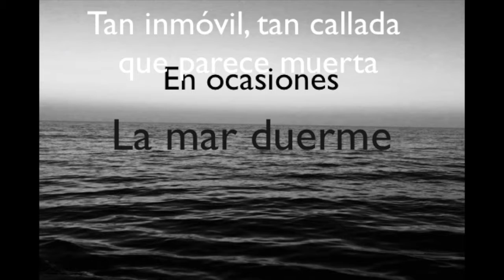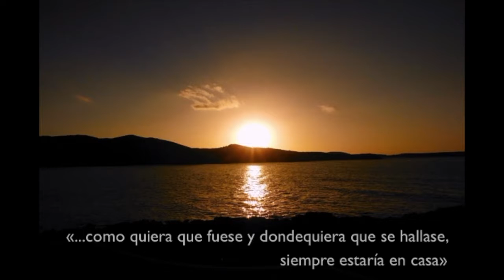Calma blanca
Relatos para navegantes de todos los mares